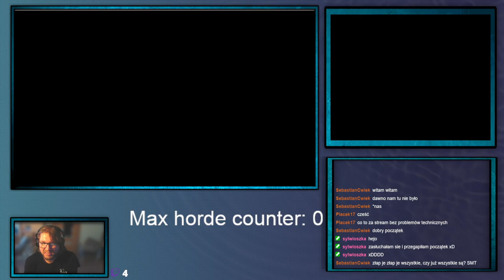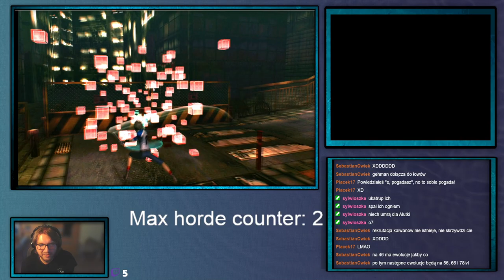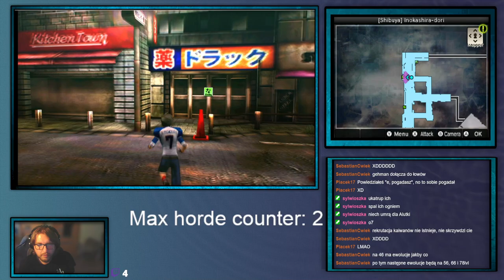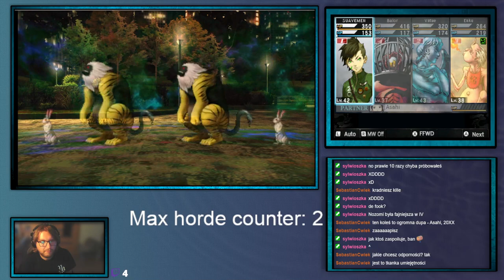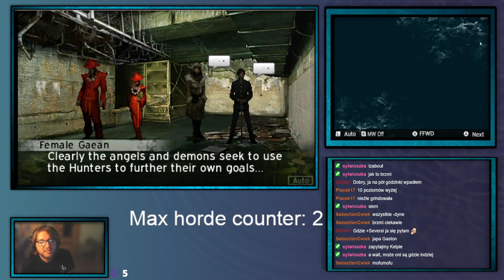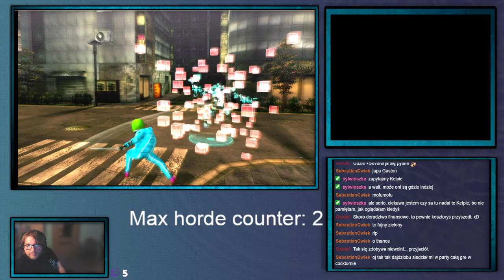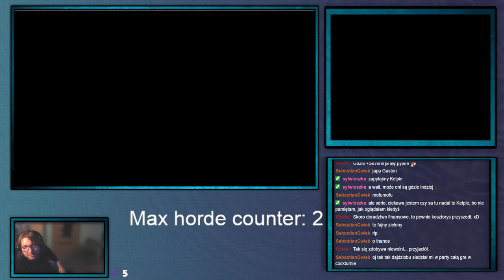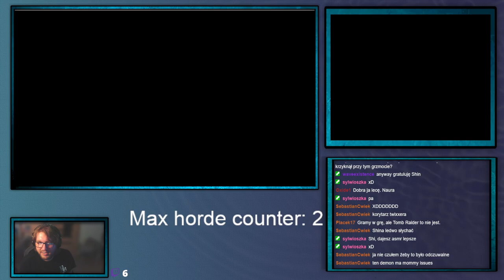ShinjiFaraday archiwum: Środowe Megumi Tensei IV Upocalypse—10—13.09.2023